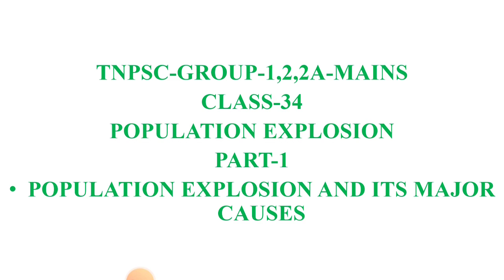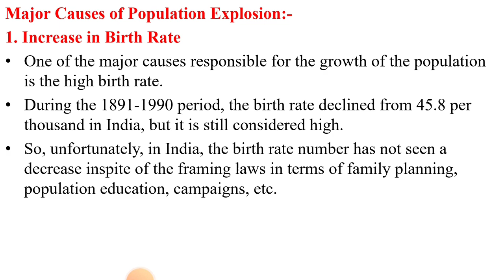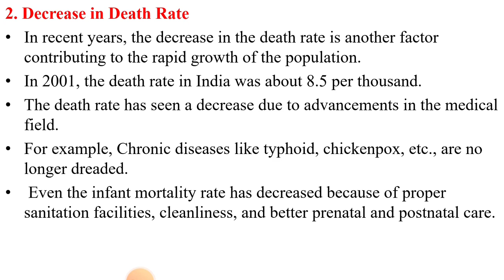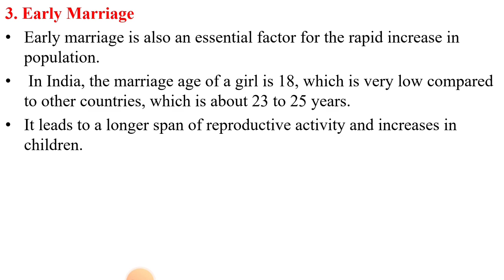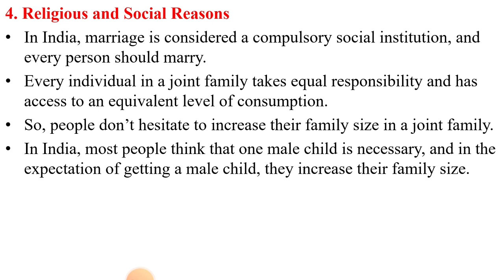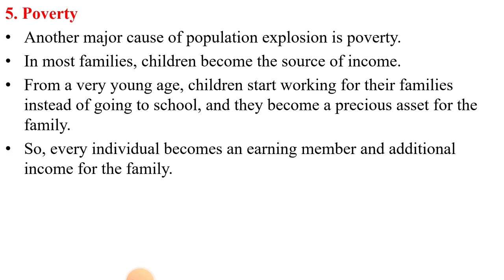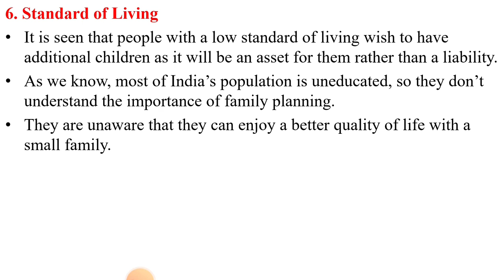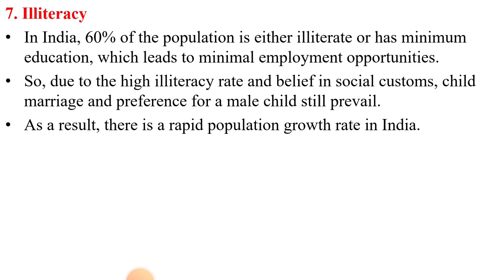TNPSC GROUP-1,2,2A, 4 -PRELIMS CUM MAINS CLASS-34 CAUSES OF POPULATION EXPLOSION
PRELIMS CUM MAINS
POPULATION EXPLOSION
PART -1
CLASS-34